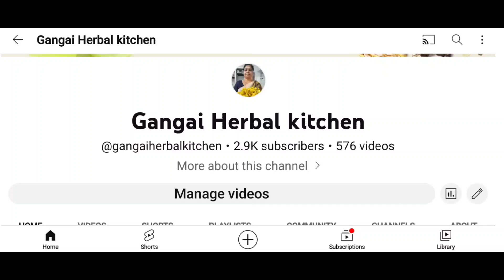Pre-Preparation of மாப்பிள்ளை சம்பா முறுக்கு மாவு/Traditional Rice snack/gangaiherbalkitchen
This video is published on 20 October 2024